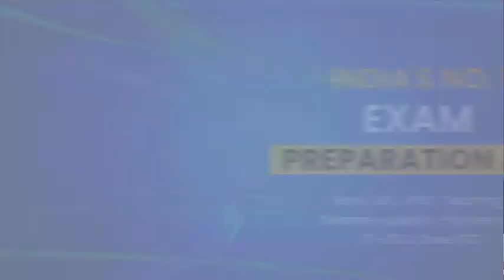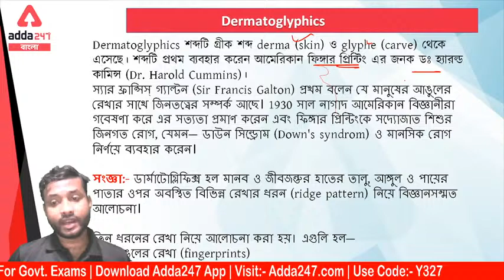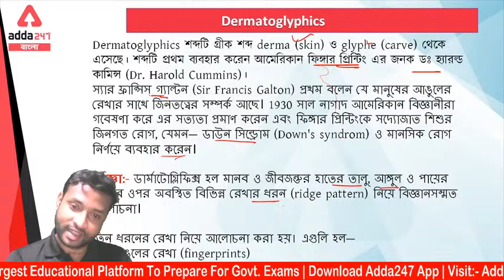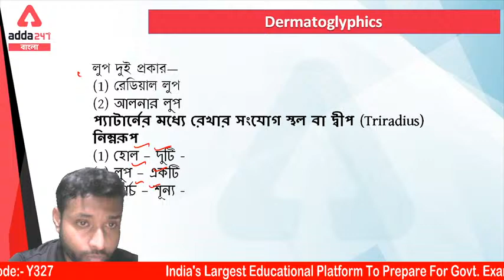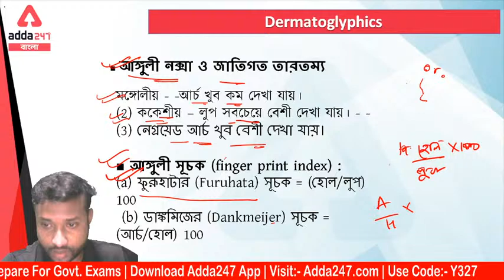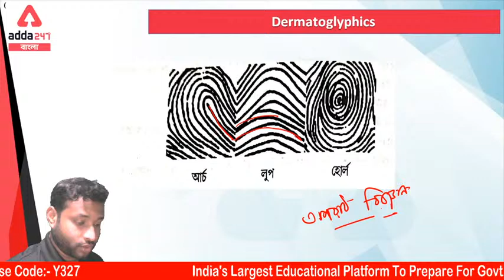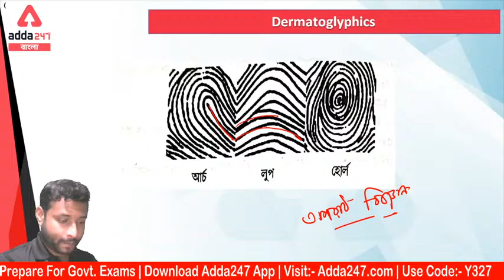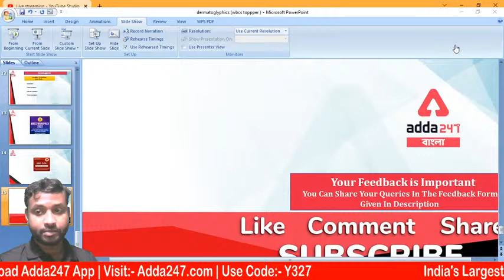Relationship Between Dermatoglyphics & Anthropology | WBSC Optional | Adda247 WBSC Topper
In This Video We Will Study About What Is Dermatoglyphics And Relationship Between Dermatoglyphics & Anthropology, WBSC Optional, Adda247 WBSC Topper

Must watch playlists for WBCS Prelims 2022/WBCS Preliminary 2022 preparation in Bengali –

Adda247 WBCS Topper is India's Best Government Exam Preparation Channel in the Bengali language. If you are preparing for WBCS exams, then Adda247 WBCS Topper is the best place for you.

We don't need to be great to start, We just need to start to be great. Here we Adda247 WBCS Topper are going to make this line real for all WBCS aspirants by providing free crash course of a total 180 hours, an effective journey from WBCS preparation to WBCS success. As the WBCS exam date 2021 has been officially announced by WBPSC which is clearly mentioned through WBCS notification of  WBCS Prelims 2021 exam date and WBCS Mains exam. All the aspirants will be provided with WBCS strategy, WBCS booklist, WBCS motivational videos, WBCS success story, WBCS interview skills along with the information regarding WBCS form fill up 2021 WBCS salary, WBCS job profile and expected WBCS cut off. We believe this free WBCS online coaching will be the greatest scenario of huge success which will definitely be achieved by all WBCS aspirants.

Get PDF: -

ANTHROPOLOGY OPTIONAL BATCH FOR WBCS (Exe.) | Bengali Live Classes
Dream WBCS | WBCS 2023 (Pre + Mains) Complete Batch in Bengali | Live Classes
Mission WBCS | WBCS 2023 (Pre + Mains) Complete Batch in Bengali | Live Classes
Duronto WBCS | WBCS 2023 (Pre + Mains) Complete Batch in Bengali | Live Classes
Target WBCS | WBCS 2023 (Pre + Mains) Complete Batch in Bengali | Live Classes